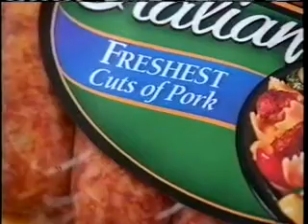BOISE, ID / 2005 / SURFING TV STATIONS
Recorded on a VCR, in a hotel room at BOISE ID